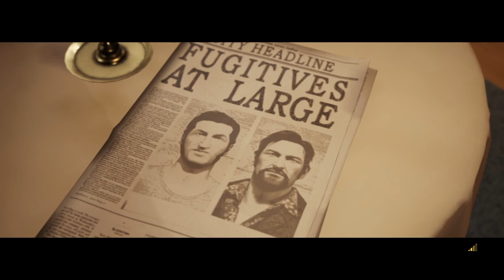A way Out [007] Jagd im Kino und Krankenhaus Besuch! - Kapitel 4 KOOP Action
Nach einer Verfolgungsjagd durch ein Kino geht es zur Frau ins Krankenhaus!

Publisher: EA
Spielseite: